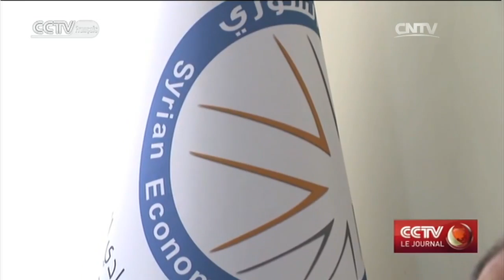La province de Gaziantep donne leur chance aux réfugiés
En Chine comme ailleurs, trouver son style s’apparente parfois un casse-tête. À travers «Nouveau Look», venez découvrir comment les femmes chinoises se métamorphosent pour devenir de nouvelles fashionistas.